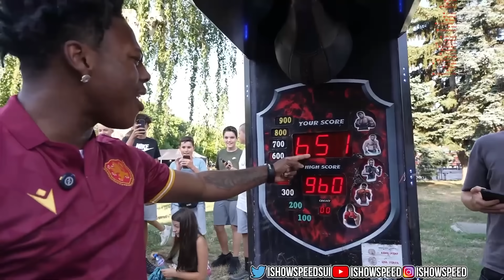Speed Tries Bulgaria's Most DANGEROUS Tradition.. (Walking On Fire)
*NOBODY WAS HARMED IN THIS VIDEO. This Bulgarian tradition was done safely, with professionals and medical supervision on stand-by. Please do not try this at home*